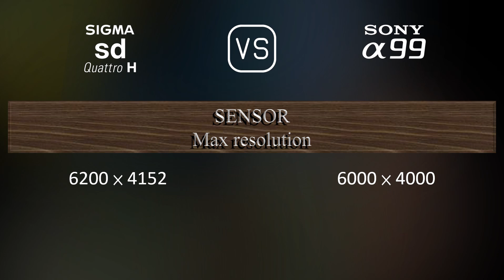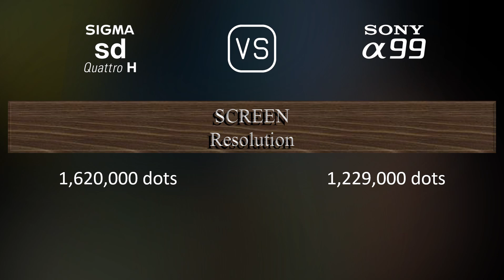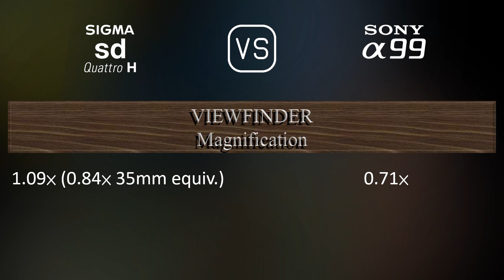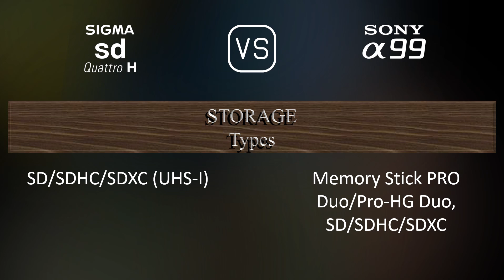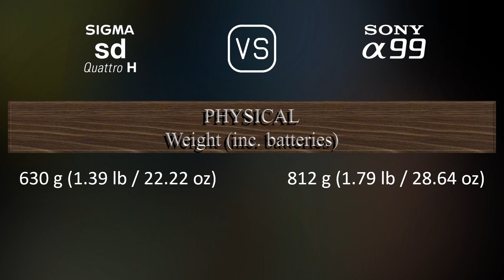Sigma sd Quattro H vs. Sony A99: A Comparison of Specifications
This video overviews the Sigma sd Quattro H and the Sony A99 in a parallel comparison of specifications.

00:25 LAUNCH
00:33 BODY
00:40 SENSOR
01:01 IMAGE
01:16 OPTICS & FOCUS
01:41 SCREEN
01:58 VIEWFINDER
02:13 PHOTOGRAPHY FEATURES
03:06 VIDEOGRAPHY FEATURES
03:20 STORAGE
03:24 CONNECTIVITY
03:49 PHYSICAL
04:07 MISC